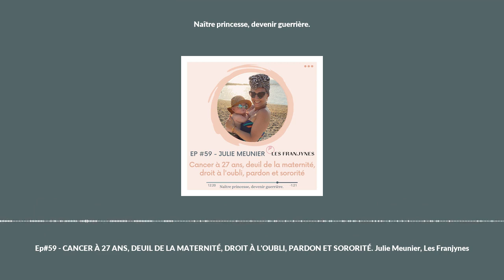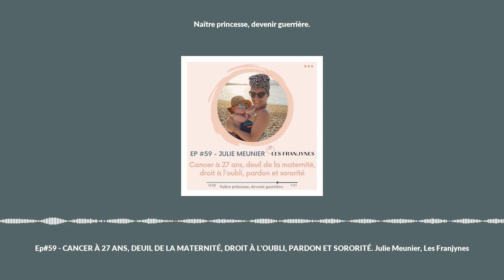Ep#59 - CANCER À 27 ANS, DEUIL DE LA MATERNITÉ, DROIT À L'OUBLI, PARDON ET SORORITÉ. Julie Meunie...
Ep#59 - CANCER À 27 ANS, DEUIL DE LA MATERNITÉ, DROIT À L'OUBLI, PARDON ET SORORITÉ. Julie Meunier, Les Franjynes

L’énergie de notre Julie est juste magnifique, elle est contagieuse, elle fout la pêche. C’est vraiment un podcast feel good d’une sacrée nénette qui en a vu de toutes les couleurs et elle est là, debout à la tête des Franjynes, engagée avec tant de choses à partager.

Nous avons parlé de son entreprise, son premier bébé. Quelle belle mission mais quel parcours du combattant pour obtenir un emprunt quand on a eu un cancer sans parler des investisseurs qui n’ont pas toujours confiance quand le seul ou la seule propriétaire de la boîte a eu un cancer, elle nous dévoile des choses dont on n’est pas spécialement au courant et c’est important de savoir pour continuer à faire bouger les lignes.

Un cancer à 27 ans quand on a une vie ultra saine, c’est trash. 27 ans, cancer hormonodépendant, des chimios qui flinguent les ovocytes et toute cette question de la maternité. Je trouve cela atrocement difficile. Julie a dû courageusement faire le deuil de la maternité et elle prend le temps de nous expliquer son cheminement, de même que son cheminement par rapport à la mort. Qu’est-ce que c’etait touchant.

Et puis revirement total de situation… elle avait plus de chance de gagner au loto que d’avoir un enfant et bien, Bowie d’amour est arrivée il y a 7 mois, une pupuce en pleine santé… que du bonheur mais un chamboulement néanmoins quand on a pris tant de temps à faire le deuil de la maternité et quand on a rempli sa vie pour combler ce manque d’enfant. Elle se livre avec cœur sur ces revirements de situations.

Nous avons parlé de son engagement, de sa volonté d’être inclusive, de sa déception devant une certaine discrimination au sein du cancer et même au sein d’un même cancer, on est tous et toutes ensemble, et on est tous là pour s’entraider et se soutenir. On a parlé de l’après, des stigmates de la maladie, du syndrome post-traumatique, de la magie du corps, du pardon, de l’autocompassion et plein de choses encore, bref c’était intense et je vous invite à vous joindre à nous dans cet échange cœur à cœur. Perso, j’ai enfilé mes baskets pour réécouter l’épisode avant de le poster et toute l’énergie de Julie m’a fait un bien fou, j’avais la banane comme après l’interview en vrai.

Je vous souhaite une bonne écoute ! Si vous avez aimé ce podcast et que vous voulez m’aider à le faire rayonner, n’hésitez pas à prendre 5 secondes pour mettre 5 🌟🌟🌟🌟🌟 sur Apple Podcast ou laisser un commentaire, ça me toucherait beaucoup !

Aider, donner ou redonner espoir et toucher en plein ❤ le plus possible de femmes, c’est tout ce dont je rêve.

sur Facebook et sur Instagram.

👉Si vous désirez vous abonner à la newsletter, rien à vendre, pas de spam, juste un coucou toutes les semaines avec le dernier podcast, une photo qui inspire ou une citation qui secoue. Démarches à suivre ICI.

Création originale : Delphine Remy

Montage : Delphine Remy et Evrard Veldekens

Enregistrement : Delphine Remy

Musique originale : Circle by Hartle